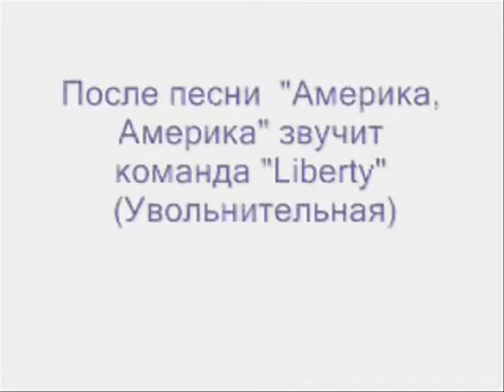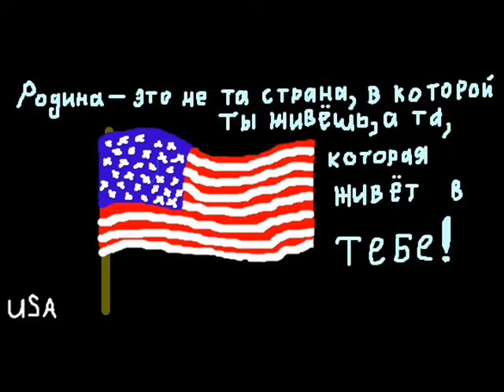US Navy Bootcamp, Great Lakes, Chicago, IL Part 2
My son is a sailor now . I tried to compare the ceremonies of graduation boot camp  in The US and Russia.  I am proud of my son. Мне, бывшему офицеру запаса ,  было интересно сравнить, как проходит принятие присяги у военных моряков США и России. И еще я горжусь своим сыном.  Taped Sept 11th 2009